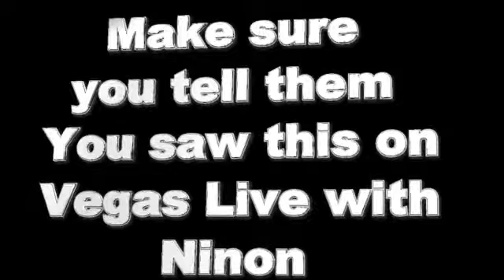Sharon and Irving